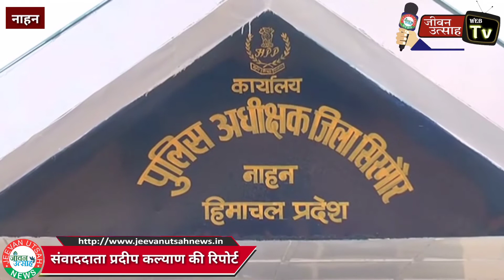पंजाब से आई पुलिस टीम ने सिरमौर की एक निजी कंपनी का किया पर्दा फ़ाश, लाइसेन्स रद्द